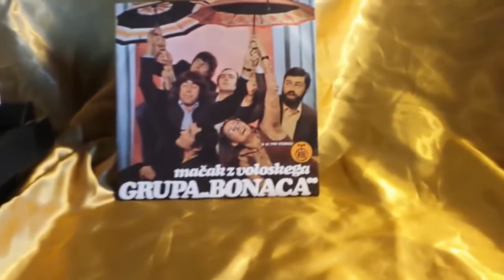Dule & Bonaca - Mačak z Voloskega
Muzika koja je obilježila dijelove (mog) života (Primorska poneštrica, nedeljni ručkovi, fešte i druženja sa prijateljima) i koja se slušala (i sluša se) po klubovima u Rijeci i okolici...
Music that marked parts of (my) life and that was listened to (and still is) in clubs in Rijeka and its surroundings ...
Musica che ha segnato parti della (mia) vita e che si ascoltava (e lo è ancora) nei locali di Fiume e dintorni...

1977 za  PGP RTB S